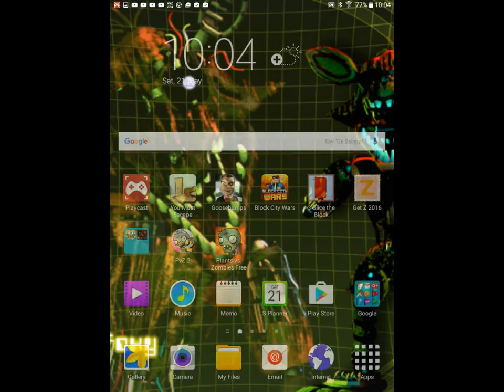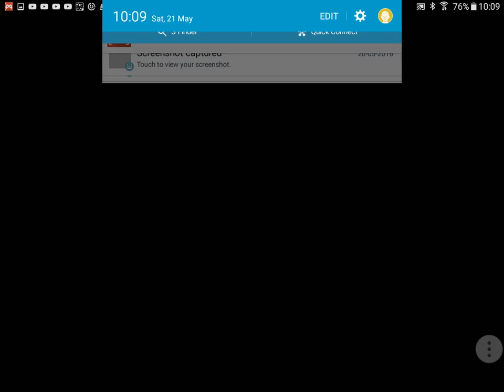Let's play fnaf 1 you can't beat meeee